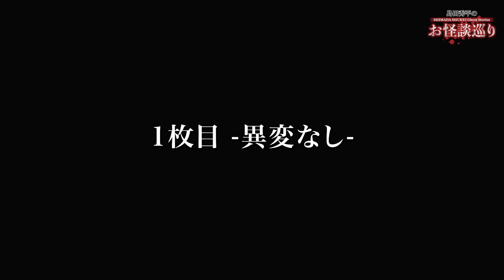初【怪奇スナック竹千代】実録しゃべる人形 ”過去いち怖い話"笑い声に注意『島田秀平のお怪談巡り』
🔺お怪談巡りメンシプ「巡りびと」限定動画やオリジナル絵文字など特典多数！

🎃iPhoneやiPadユーザーでメンバーシップ入会希望の方🎃
Appleの制約等によりiPhoneやiPadのアプリからメンバーシップ登録ができません登録にはSafariからのアクセスが必要
以下の手順を参考に
2. Safariを開き、URLをペーストしてYouTubeのWEB版にアクセス
3.右上付近にある「メンバーになる」ボタンからメンバーシップに登録！

《↓以下、島田秀平からのお知らせ》
🟩視聴者様からの怪談や心霊写真を募集しております🟩
※怖い話を島田に話して欲しい 心霊写真を鑑定して欲しい人 ぜひメールください。
→頂いた怪談を島田が語る場合にお名前がNGの場合はペンネームも明記してください。基本的にはフルネームでは読まないようにしております。ご了承ください。
→チャンネルで採用させて頂いた方には特性ステッカーのプレゼントがあります。

【作業用】【睡眠用】【聞き流し】【睡眠導入】【トークの勉強用】様々な楽しみ方でぜひ！

▶︎毎日20時公開中！【作業用】【睡眠用】にもどうぞ！
（予告なく公開がない場合もあります。）

【切り抜きに関しまして】
島田秀平が公開する動画の切り抜きをご希望とされる方は
以下の申請フォームのURLを介してシステム提供会社との契約締結をお願いしております。
契約やチャンネル運営に関するご質問はシステム提供会社に
ご確認頂きますようお願いいたします。
視聴者様による二次創作活動を応援いたします。

※切り抜き上の注意※
YouTubeのポリシー変更に伴い、切り抜き者のオリジナルメッセージが含まれないただ単純な動画の切り抜きは収益対象外となってしまいます。単純な切り抜きを行うのではなく、クリエイター自身のコメントやメッセージを動画内に含めるようにお願いいたします。